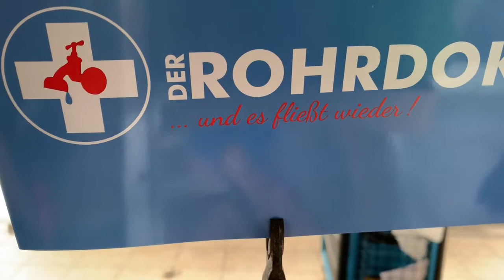- Der Rohrdok -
Entkalkung von Kupferrohren. Innenrohrsanierung, Entkalkung von Trinkwasserrohren,